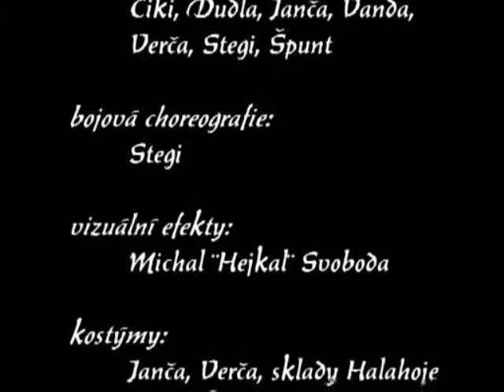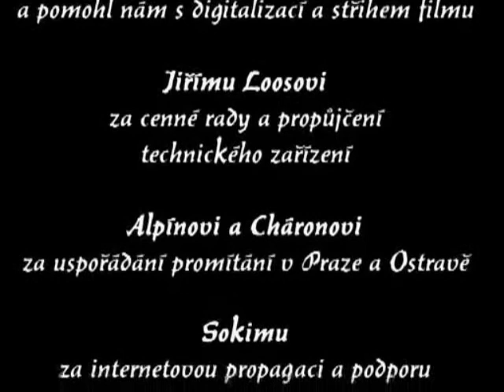Asterion 1: Nářek stromů (part 2)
Trailer na první ročník asterionského LARPu. Vyrobeno v roce 2004.